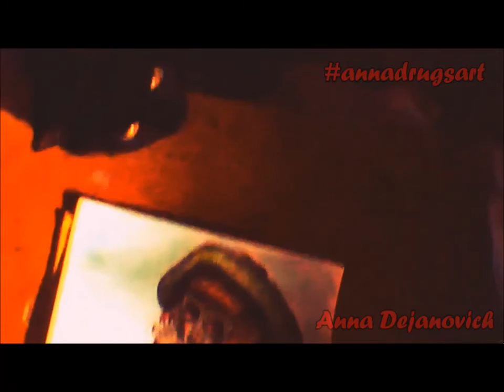Anastasia (OceanOfMoney)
by key search words:
TUGA UCRANIANA, Anasta TugaUcraniana, oceanofmoney / ocean of money / ocean.of.money, Anasta d'Anconia, Anastasiya Kuchkovska, Anastasiya d'Anconia.